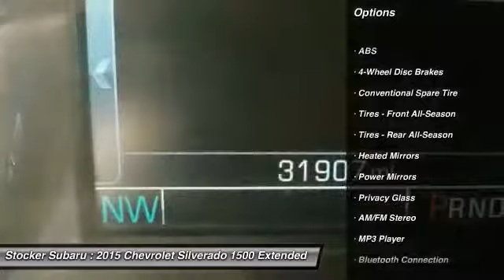2015 Chevrolet Silverado 1500 State College PA 204357A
2015 Chevrolet Silverado 1500 LT

Stocker Subaru
1454 Dreibelbis Street

Land a steal on this 2015 Chevrolet Silverado 1500 LT while we have it. Spacious yet agile, its dependable Automatic transmission and its strong Gas V8 5.3L/325 engine have lots of zip for a budget-friendly price. It comes equipped with these options: Windows, power front and rear with driver express up and down and express down on all other windows, Wheels, 17 x 8 (43.2 cm x 20.3 cm) bright machined aluminum, Wheelhouse liners, rear, Wheel, full-size spare, 17 (43.2 cm) steel, Visors, driver and front passenger illuminated vanity mirrors, Transmission, 6-speed automatic, electronically controlled with overdrive and tow/haul mode. Includes Cruise Grade Braking and Powertrain Grade Braking, Transfer case, electronic Autotrac with rotary dial control (Included with 4WD models only.), Tire Pressure Monitoring System (does not apply to spare tire), Tire carrier lock, keyed cylinder lock that utilizes same key as ignition and door, and Tailgate, locking utilizes same key as ignition and door. You ve done your research, so stop by Stocker Chevrolet Subaru at 701 Benner Pike, State College, PA 16801 today to take a test drive of this great vehicle!